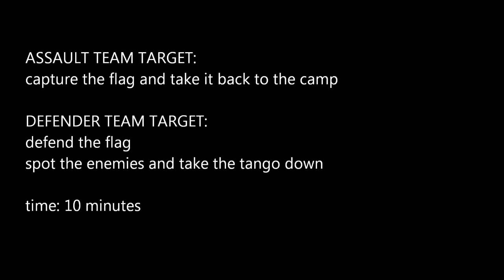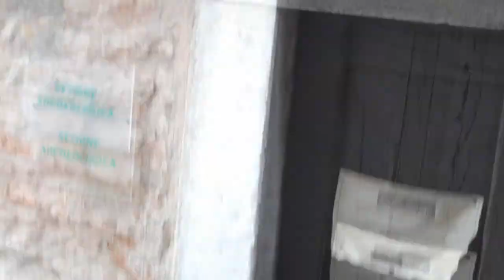Firetag - Urban warfare - Castello di San Martino - 13 Luglio 2013 (HD 720p)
Sessione di Firetag al Castello di San Martino ella Vaneza (Cervarese S. Croce - PD), Luglio 2013.

modalità: urban warfare - assault the castle
modalità di gioco: capture the flag

TEAM DI ASSALTO: conquista la bandiera e portala al campo base senza perdere la vita
TEAM DI DIFESA: difendi la bandiera
TEMPO DI GIOCO: 10 minuti